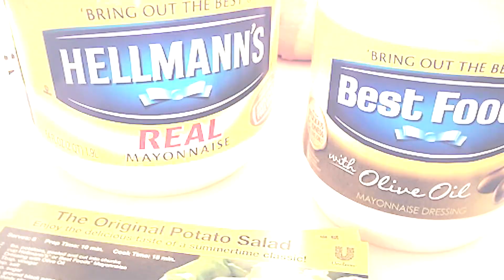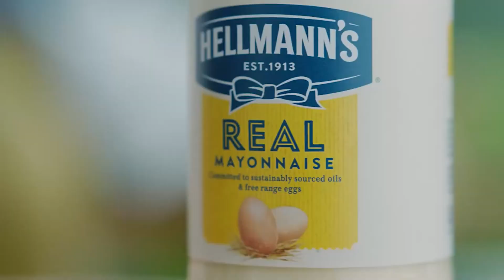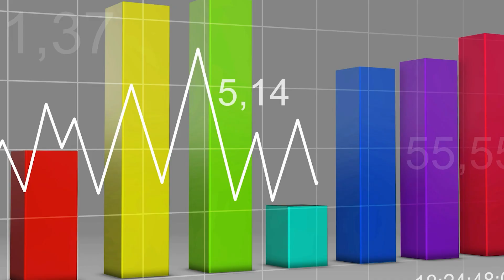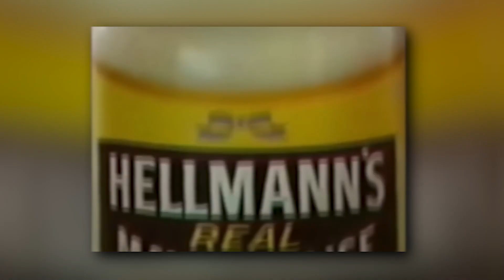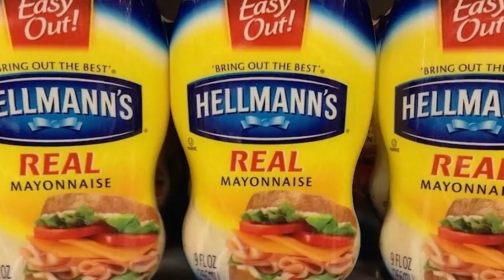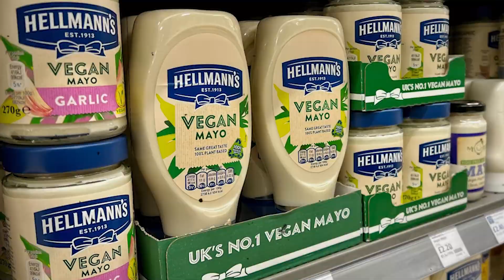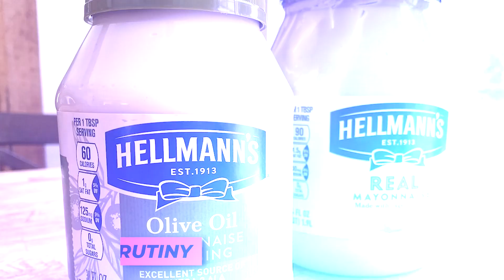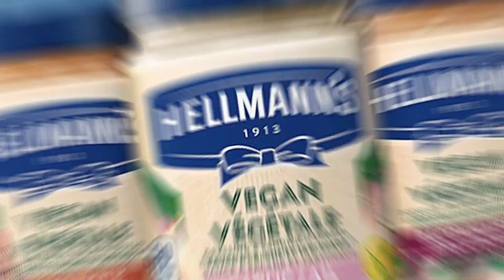The Mayonnaise Paradox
At first glance, Best Foods and Hellmann's may appear as rival companies in the mayonnaise industry, each boasting a strikingly similar branding style. With Best Foods dominating the Western U.S. and Hellmann's holding sway in the East, they present a unique case of two seemingly distinct entities with a shared knack for crafting high-quality, creamy mayonnaise, sparking curiosity about their historical backgrounds and business trajectories in the American market.

About Past Sagas:

🎥 Quick-fire chronicles on business, advertising, finance, and beyond.

Welcome to Past Sagas! We weave captivating narratives from the world of business, bringing to life stories of diverse businesses, from startups to global giants.

The Decline of KFC...What Happened? | The Untold Story Of One Of The Classic Fried Chicken Chain!